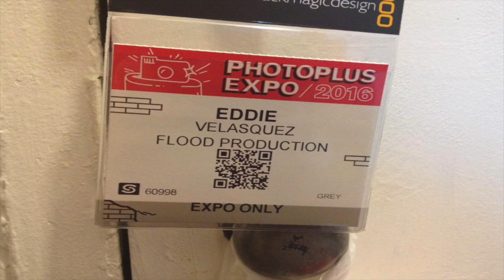Techno Electronica Music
This video is about Techno Electrnica Music created by me.  Peace, Flood!